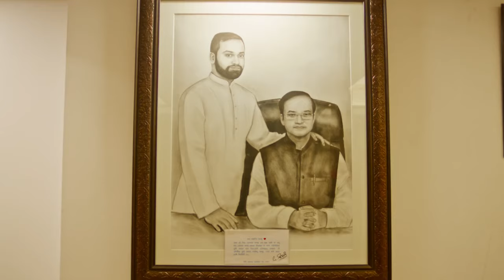মোহাম্মদ সোলায়মান সেলিম Mohammad solaiman salim Dhaka 7